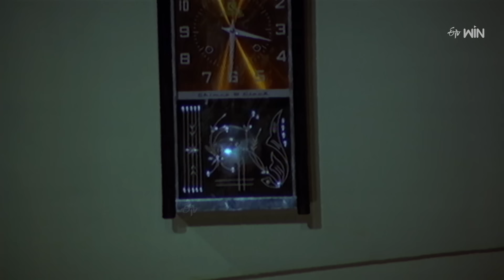భర్త పై అనుమానం పెంచుకున్న భార్య | Bangaru Bava | Krishna, Sridevi | ETV Cinema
Direction: Katta Subbarao
cast: Krishna, Sridevi , Satyanarayana
Production company: Shambhu Art Pictures